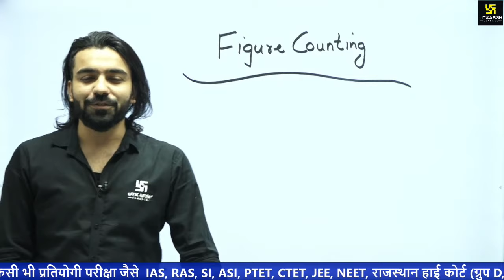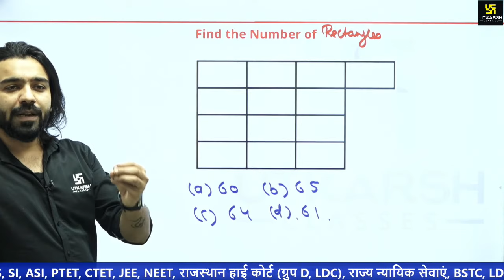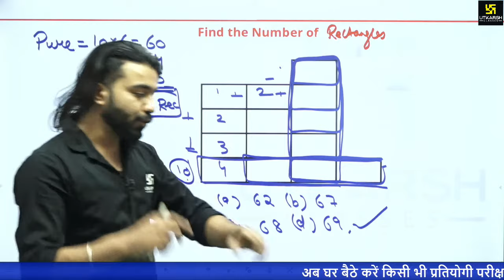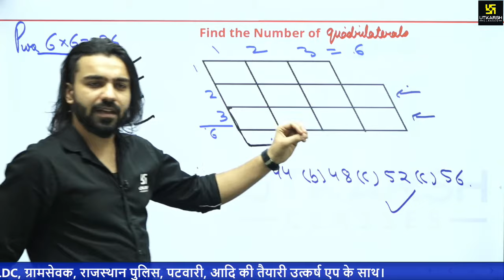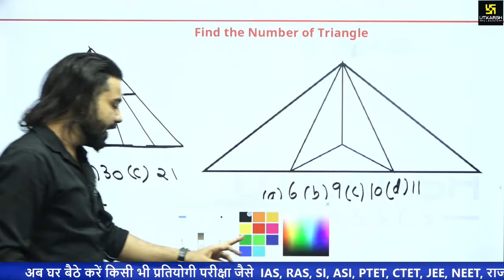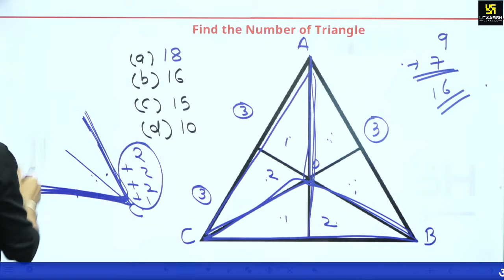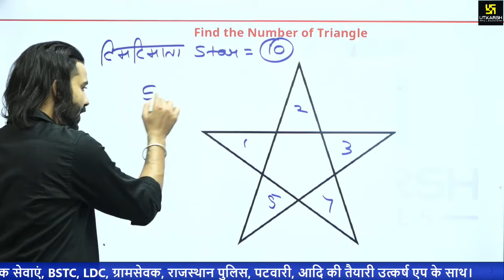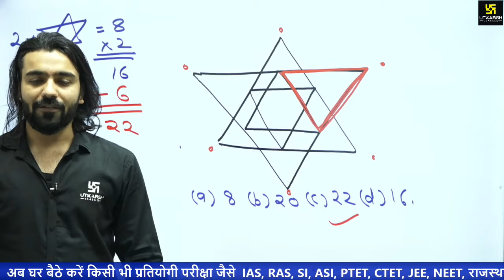Figure Counting | Reasoning | Railway NTPC & Group D Special Classes | By Akshay Gaur Sir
Figure Counting का प्रत्येक प्रश्न  हल कैसे करें सिर्फ़ 15 seconds में ? जानिए Akshay Gaur सर से इस वीडियो में।

05:30 AM - Current Affairs Show by Kumar Gaurav Sir
05:00 PM - Rajasthan Current Affairs by Narendra Choudhary Sir